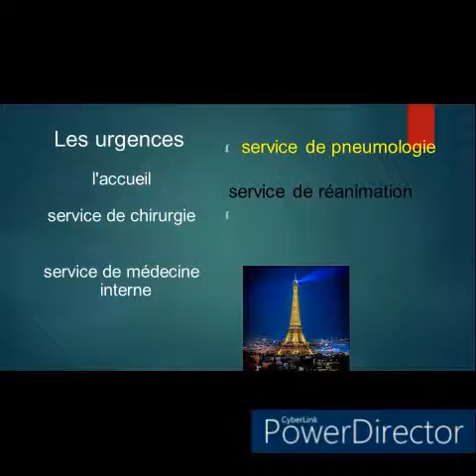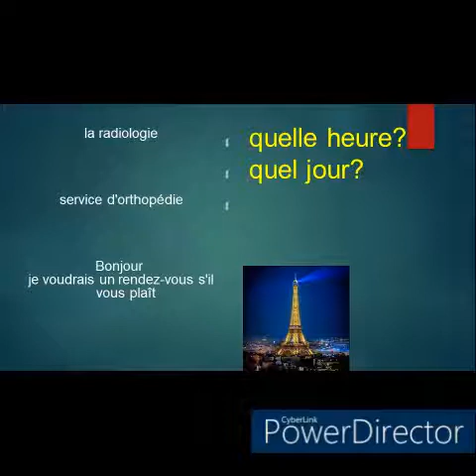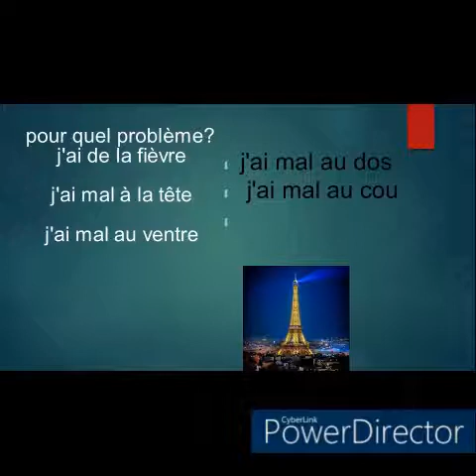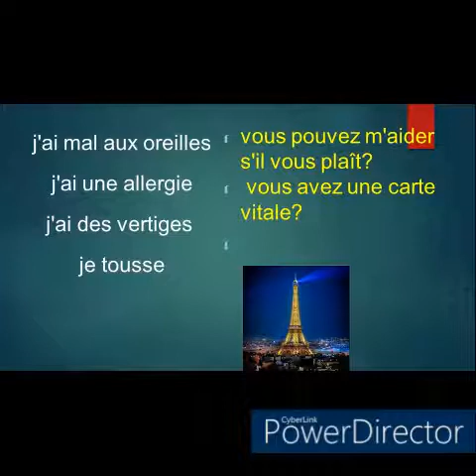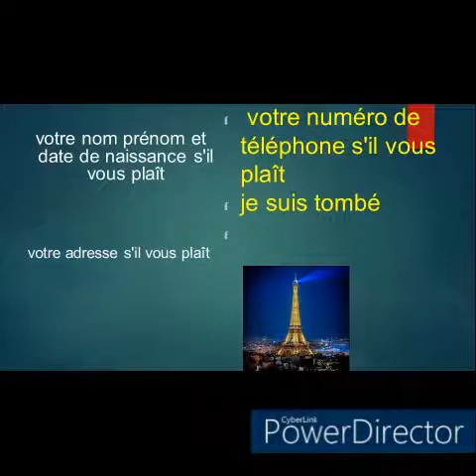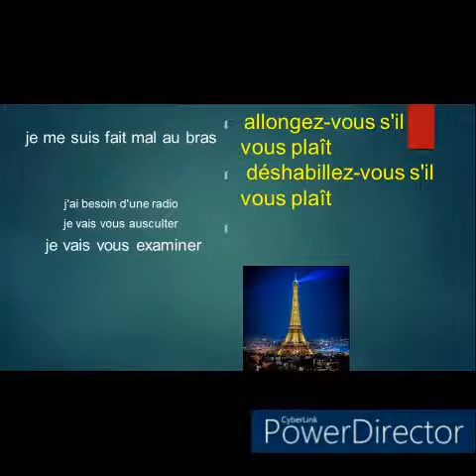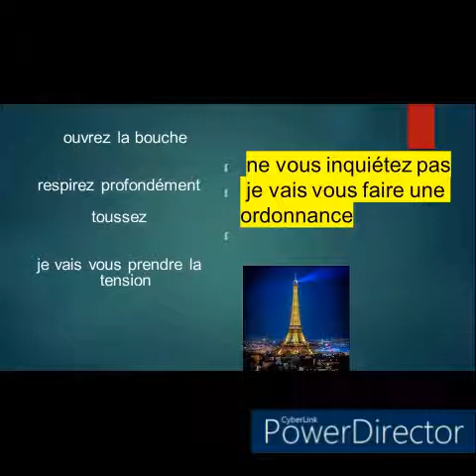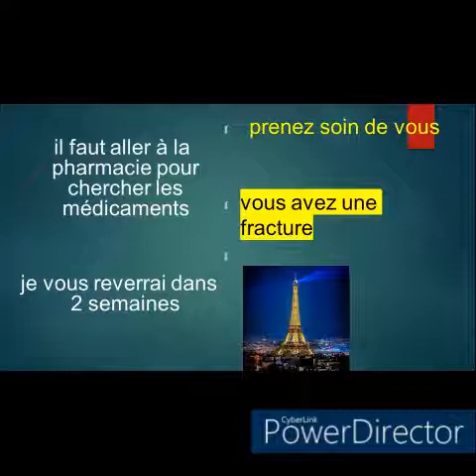Leçon 21في المستشفى